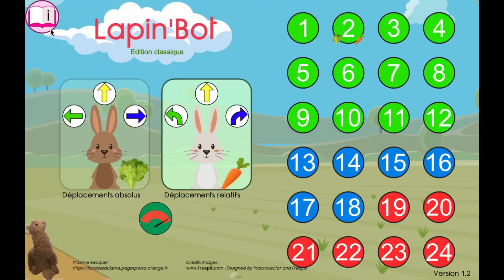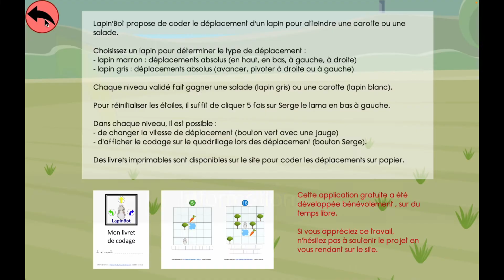LapinBot v.1.2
2 lapins = 2 types de déplacements
Niveaux revus
Nouveau livret de codage PDF